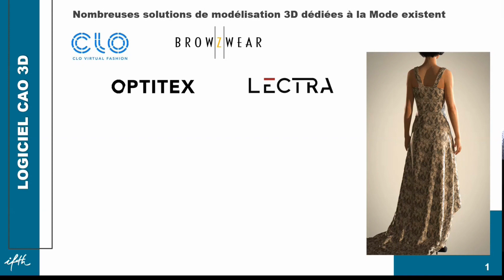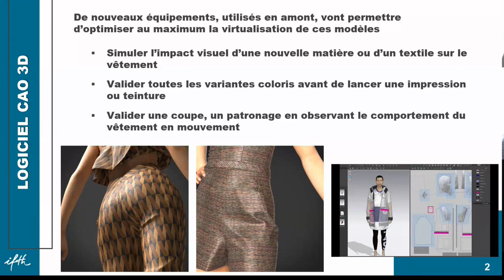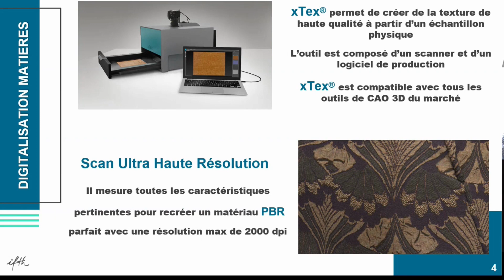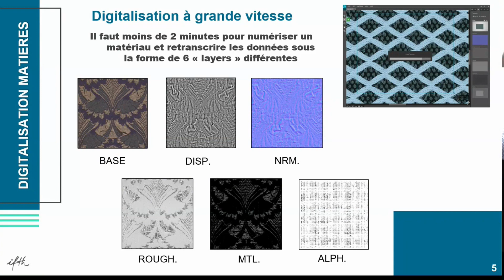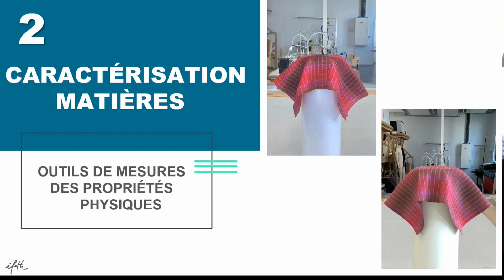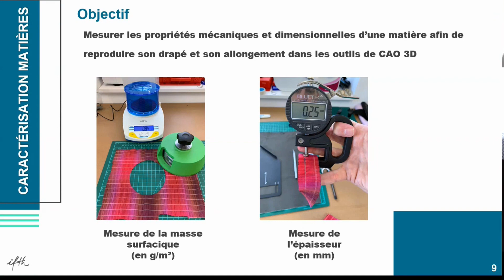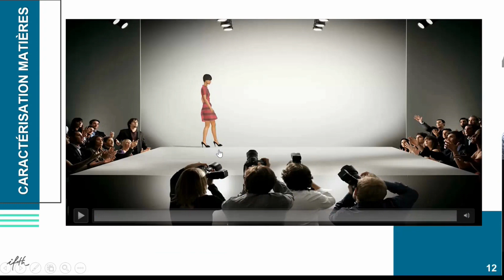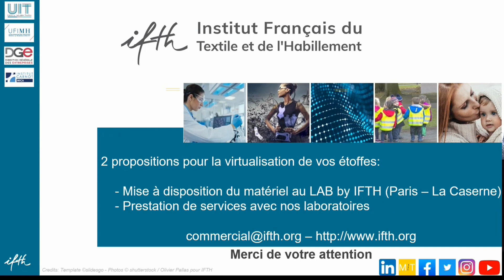Replay RDV IFTH/ Juin-Juillet 2022 - Digitalisation des matières: du réel au virtuel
Vous souhaitez optimiser vos étapes de création et de développement de vêtements?
Vous recherchez une solution pour minimiser au maximum le nombre de prototypes de vos collections ?
Vous aimeriez créer des vêtements virtuels aux rendus textiles très réalistes pour, par exemple, intégrer une solution d’essayage virtuel dans vos catalogues de vente en ligne?

A l’heure du metavers, les frontières entre l’univers des jeux vidéos et celui de la mode semblent de plus en plus s’ouvrir devant le potentiel de développement né de l’union de leurs forces . Mais au-delà des créateurs de jeux vidéos visant un esthétisme et un réalisme de plus en plus poussés à travers la mise en valeur des vêtements, des étoffes, des matières, c’est l’industrie de l’habillement, et plus largement du textile, qui s’approprie depuis quelques années les codes de la virtualisation.

En effet, de nouveaux équipements, comme des scanners et des logiciels de création CAO 3D, offrent la possibilité de transformer des étoffes bien réelles en objets virtuels, aux caractéristiques quasiment identiques et au rendu esthétique saisissant, et permettent de rendre plus efficace la chaîne de production en rationnalisant les étapes de création et de prototypage. Les nouvelles technologies 3D ouvrent ainsi la voie à une nouvelle manière de concevoir de manière plus économique et plus durable les collections, mais également à une personnalisation accrue des vêtements et à une production plus raisonnée en fonction des besoins du marchés.

Le jeudi 30 juin 2022, à 17h (online), IFTH propose  d’échanger sur ce thème avec François PEZERIL, Responsable du fablab parisien LE LAB by IFTH . Il présente notamment les fonctionnalités d’un scanner 3D dédié à la virtualisation des étoffes .